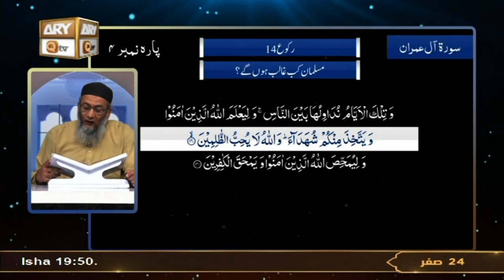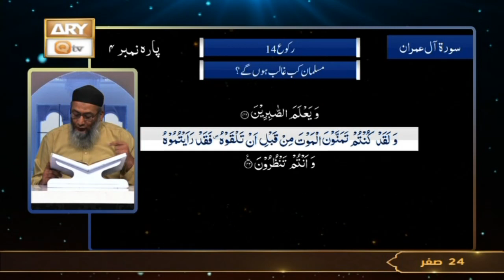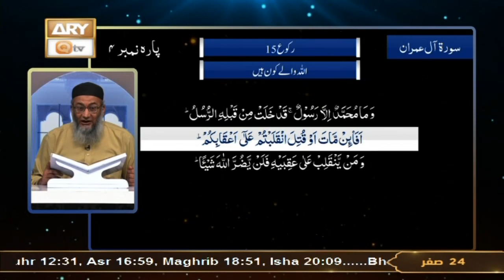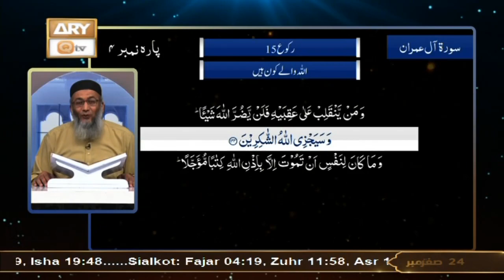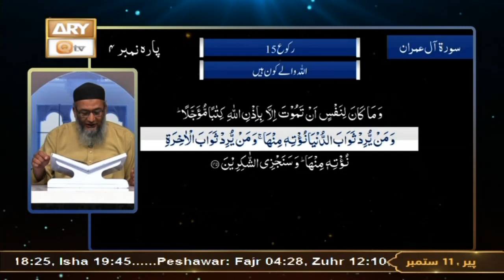Daura e Tarjuma e Quran - Surah e Aal e Imran ayat 121 to ayat 145 - 11 September 2023